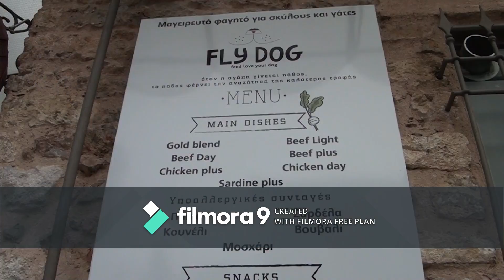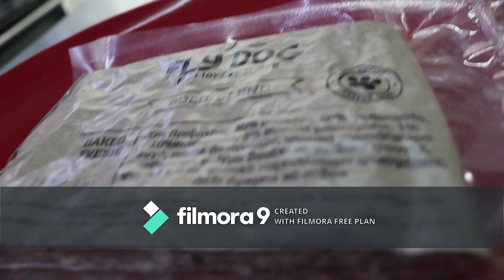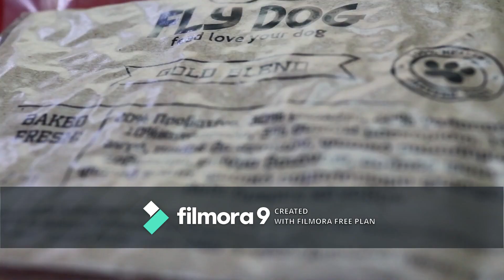Ο σεφ των τετράποδων απο την F.l.Y.DOG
Ο Σεφ των τετράποδων Ισμυρλής Ευάγγελος μαγείρεψε για πρώτη φορά πριν χρόνια στο σκύλο του την Zoe, ενα πανέμορφο staffordshire terrie.
Απο τότε μαγειρεύει καθημερινά για 100δες σκύλους και γάτες δημιουργώντας συνταγές φρέσκες ικανές να ρυθμίσουν την έντονη τριχόπτωση του ζώου , να φτιάξουν δερματικά αλλά και να δυναμώσουν το ανοσοποιητικό του !!
Οταν πρωτο μαγείρεψε για την Zoe εκτός οτι τον περνούσαν  για τρελό , δε φανταζόταν ποτέ πως οι συνταγές του θα καταφέρουν τόσα πολλά τόσο γρήγορα ...θα καταφέρουν να βραβευτούν στα petawards 2020